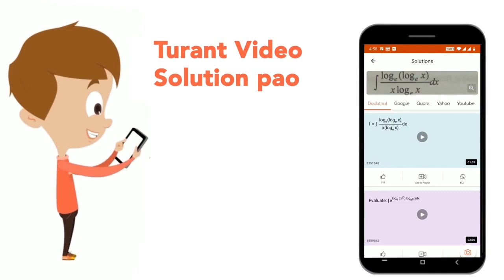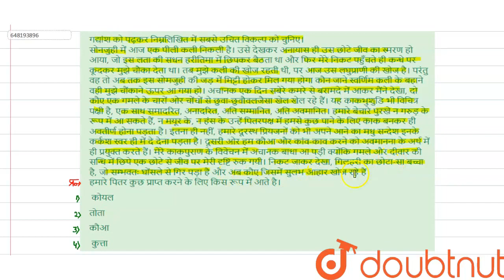गद्यांश को पढ़कर निम्नलिखित में सबसे उचित विकल्प को चुनिए। सोनजुही में आज एक पीली कली निकली है। ...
गद्यांश को पढ़कर निम्नलिखित में सबसे उचित विकल्प को चुनिए। सोनजुही में आज एक पीली कली निकली है। उसे देखकर अनायास ही उस छोटे जीव का स्मरण हो आया, जो इस लता की सधन हरीतिमा में छिपकर बैठता था और फिर मेरे निकट पहुँचते ही कन्धे पर कूदकर मुझे चौका देता था। तब मुझे कली की खोज रहती थी, पर आज उस लघुप्राणी की खोज है। परंतु वह तो अब तक इस सोमजुही की जड़ में मिट्टी होकर मिल गया होगा कौन जाने स्वर्णिम कली के बहाने वही मुझे चौंकाने ऊपर आ गया हो। अचानक एक दिन सबेरे कमरे से बरामदे में आकर मैंने देखा, दो कौए एक गमले के चारों ओर चोंचों से छुवा-छुवौवलजैसा खेल खेल रहे हैं। यह काकभुशुडि भी विचित्र पक्षी है, एक साथ समादरित, अनादरित, अति सम्मानित, अति अवमानित। हमारे बेचारे पुरखे न गरुड़ के रूप में आ सकते हैं, न मयूर के, न हंस के उन्हें पितरपक्ष में हमसे कुछ पाने के लिए काक बनकर ही अवतीर्ण होना पड़ता है। इतना ही नहीं, हमारे दूरस्थ प्रियजनों को भी अपने आने का मधु सन्देश इनके कर्कश स्वर ही में दे देना पड़ता है। दूसरी ओर हम कौआ और कांव-काव करने को अवमानना के अर्थ में ही प्रयुक्त करते हैं। मेरे काकपुराण के विवेचन में अचानक बाधा आ पड़ी क्योंकि गमले और दीवार की सन्धि में छिपे एक छोटे से जीव पर मेरी दृष्टि रुक गयी। निकट जाकर देखा, गिलहरी का छोटा-सा बच्चा है, जो सम्भवतः घोंसले से गिर पड़ा है और अब कौए जिसमें सुलभ आहार खोज रहे हैंहमारे पितर कुछ प्राप्त करने के लिए किस रूप में आते है।
Class: 14
Subject: HINDI
Chapter: PRACTICE SET -14
Board:CTET

👉 Have Any Query? Ask Us.